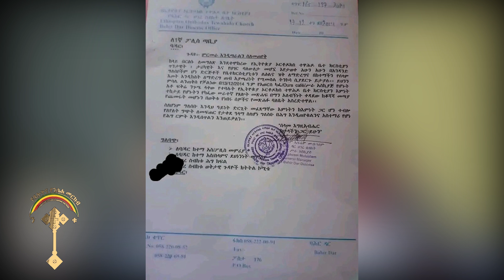🔴ንቁ ዜና ነሐሴ 18 /2014 ዓ.ም ውዳሴ ማርያም የቀደደው ባለሀብት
✅የቴሌግራም ቁጥሬ ይህ ነው join አድርጉ ንቁ ኦርቶዶክስ ተዋህዶ የፀሎትና የንስሐ መርከብ የዋትሳፕ ማህበር